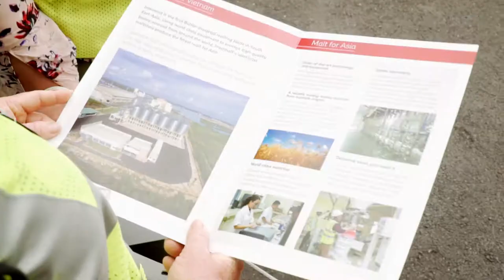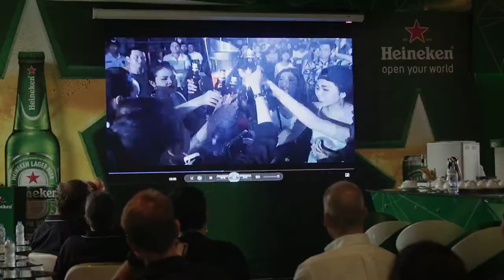2017 | Vietnam Intermalt opening CBH Grower Study Tour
In July, 42 growers went on a milestone trip to witness the opening of the Interflour Group's new Intermalt facility in Vietnam - a key export destination for WA malt barley. Take a look at their experience meeting CBH customers and seeing the international supply chain for Australian grain